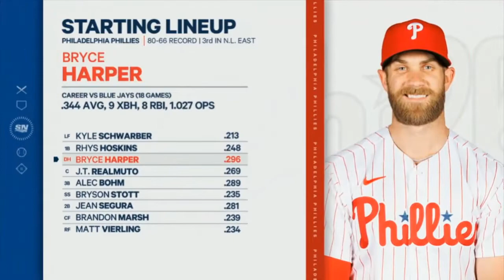Blue Jays vs Philadelphia Phillies Highlights September 21, 2022 - MLB Highlights | MLB Season 2022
Toronto Blue Jays vs Philadelphia Phillies Highlights September 21, 2022 - MLB Highlights | MLB Season 2022
Philadelphia Phillies vs Toronto Blue Jays Highlights September 21, 2022 - MLB Highlights | MLB Season 2022
MLB
MLB Season
MLB Highlights